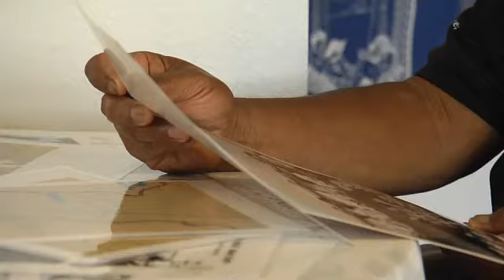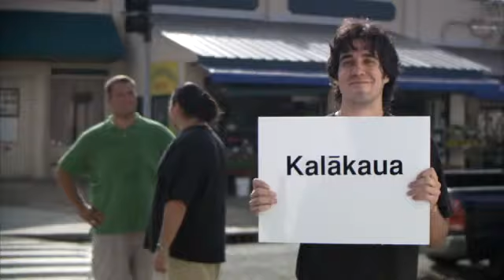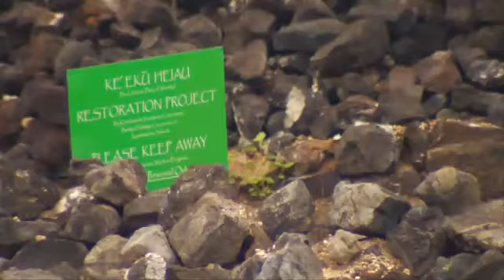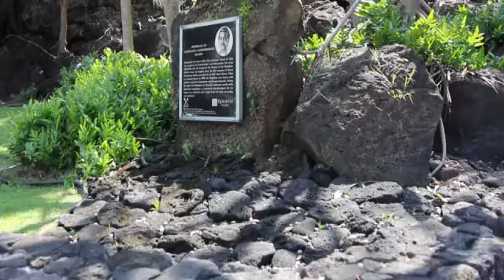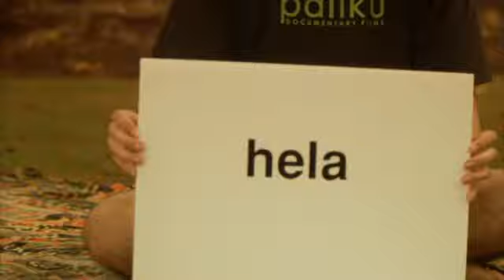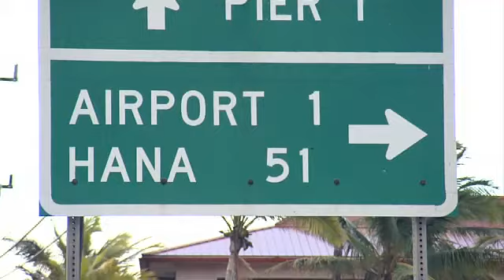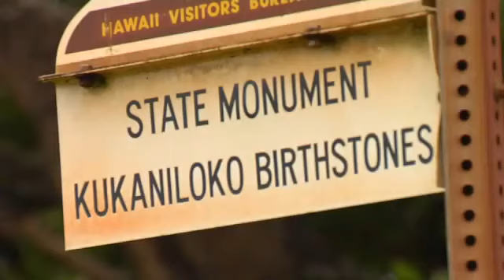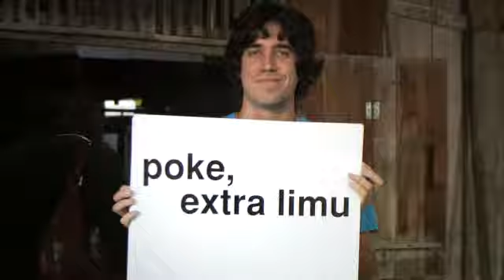20111023_HH046_Master_ENG